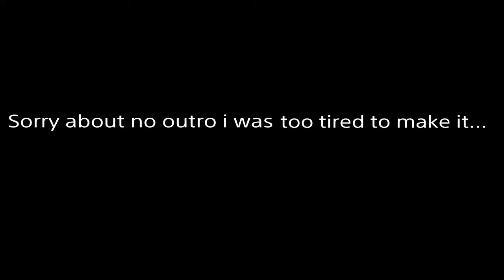my worst ranked match...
yep you saw the title...